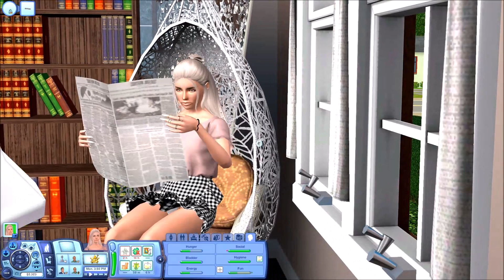GOLD DIGGER 💰// The Sims 3: Caylor Lepacy #1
Welcome to the very first part of the Caylor Lepacy!! I am so excited for this and I hope you guys are as well! In this part, I introduce you to Leanna Caylor and we start her gold digger adventure.